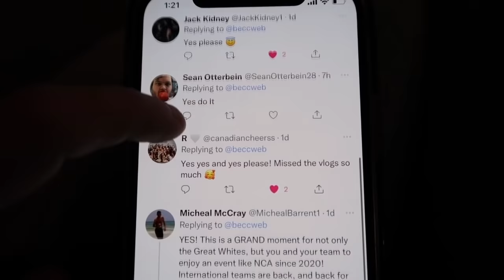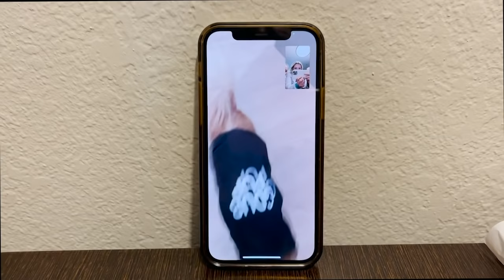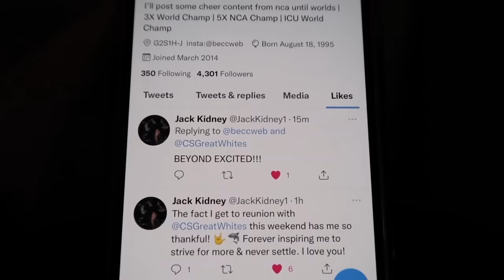NCA 2022 VLOG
Wow, it's been a minute. I'm so grateful to have been able to travel to Dallas with my gdub princesses and have such a fun weekend. The routines we performed honestly weren't the best, but considering the circumstances, I'm super proud of my team. Thank you for all of your support. I love you guys. xo